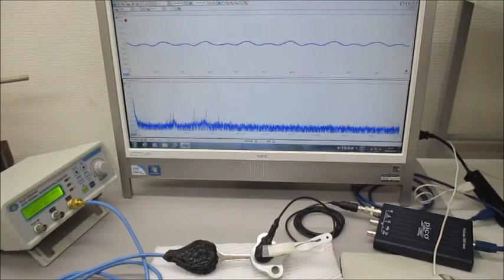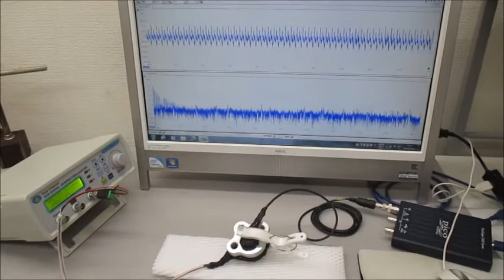非線形現象の音圧測定解析に基づいた、超音波伝搬制御実験